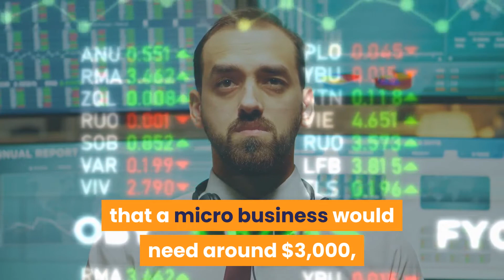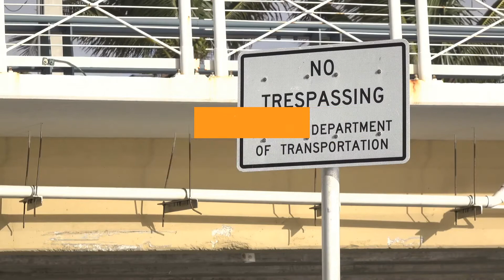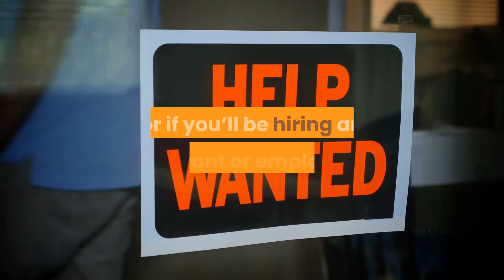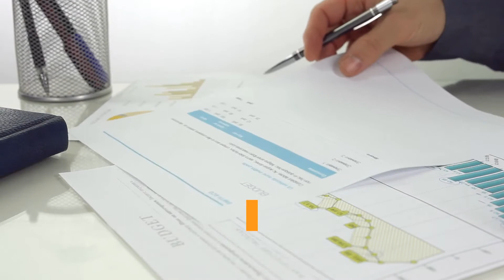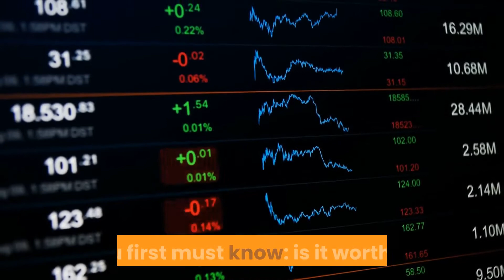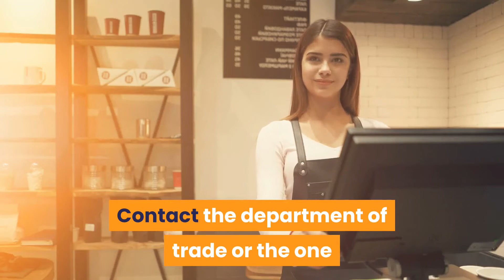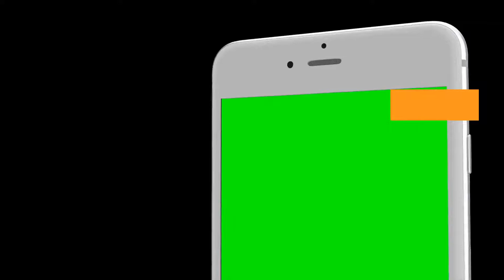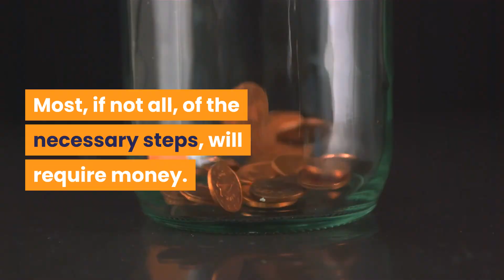How Much Money Do You Need To Start a Hair Extension Business?